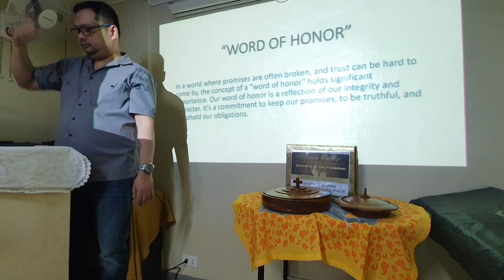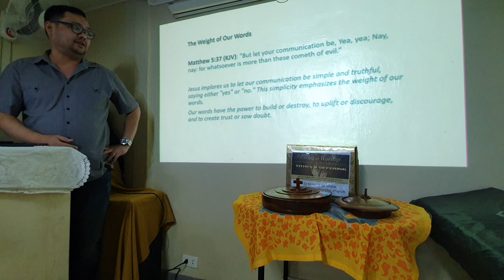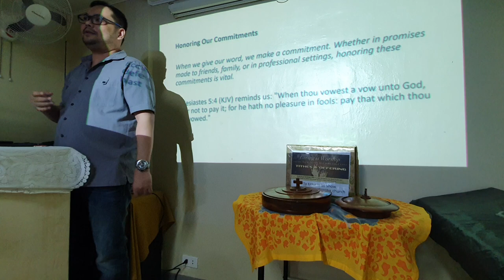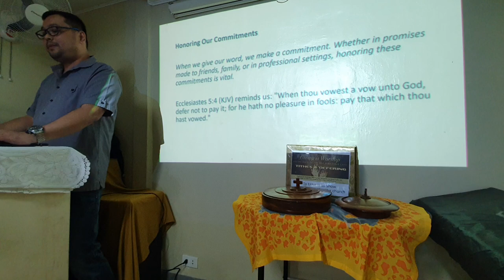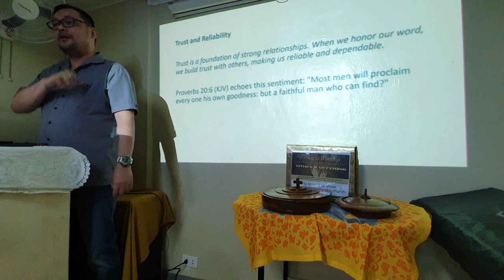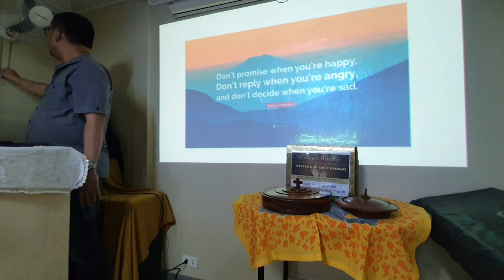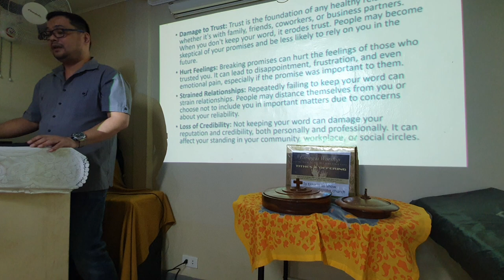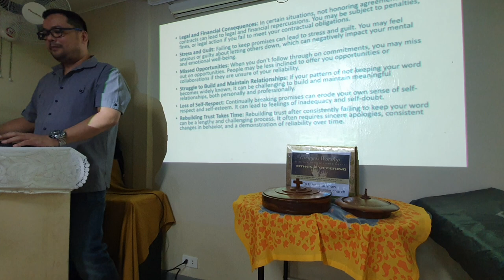CBBC Devotion: Word of Honor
CBBC Devotion - September 24, 2023 @JonGSantiago